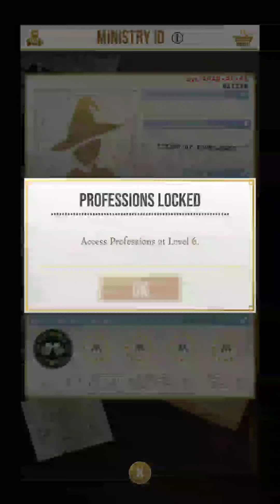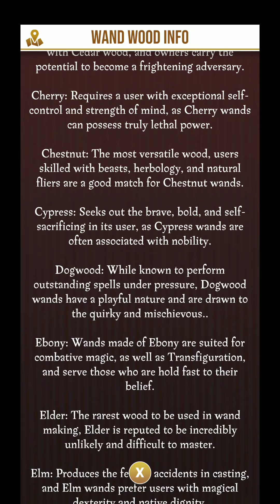Harry Potter: Wizards Unite #01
Erster Einblick in HP:WU (Version 0.6.0 Beta)

In diesem Video wird kurz das aktuell verfügbare Zauberer-Profil vorgestellt. Da es sich hierbei um eine noch nicht offiziell in Deutschland verfügbare Version handelt, sind die Inhalte überwiegend nur auf Englisch verfügbar. Natürlich wird zum Release dann (hoffentlich) alles auf Deutsch übersetzt sein.

Leider kann die zur Aufzeichnung verwendete App keine Systemsounds aufzeichnen wodurch leider die Ingame-Musik und -Geräusche verloren gegangen sind.

(Auf anderen einschlägigen Seiten musste die APK bereits offline genommen werden!)